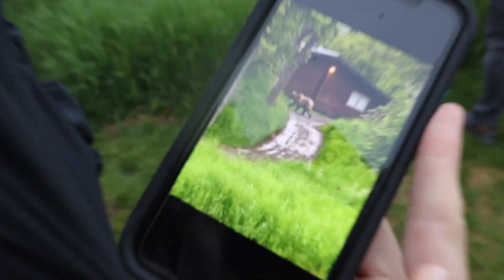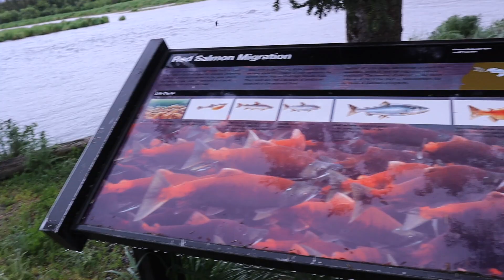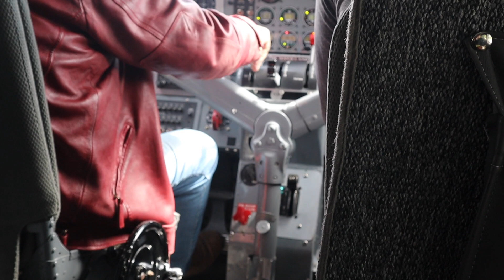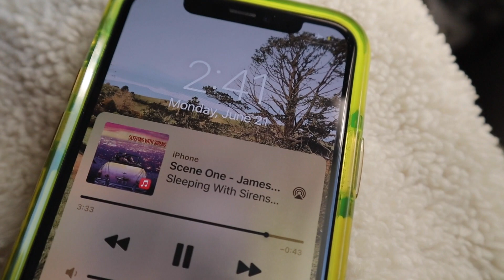BEAR VIEWING in Katmai National Park, Alaska | a weekend unplugged in Brooks Lodge PART 2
Join me as I head to Brooks Lodge in Katmai National Park, Alaska to go bear viewing! Here are things to do in Alaska in the summer!

As always, thanks so much for checking out my little channel.

&utm_medium=referral&utm_source=raf-share